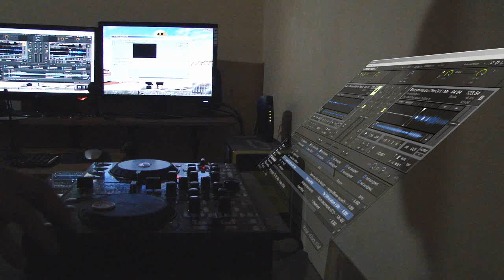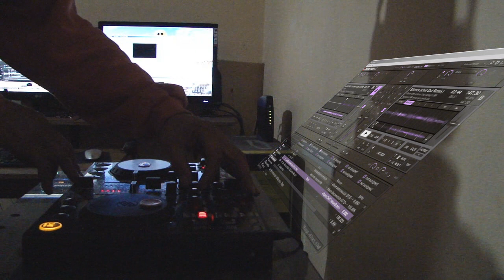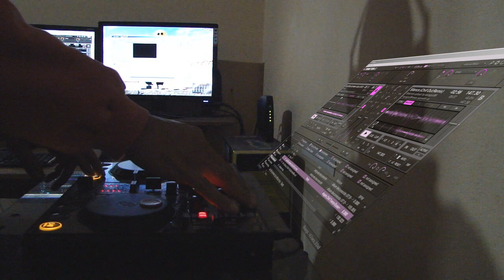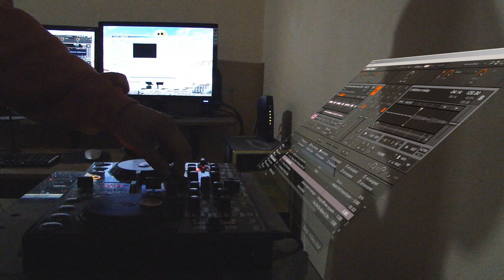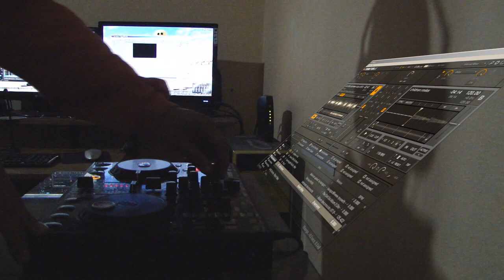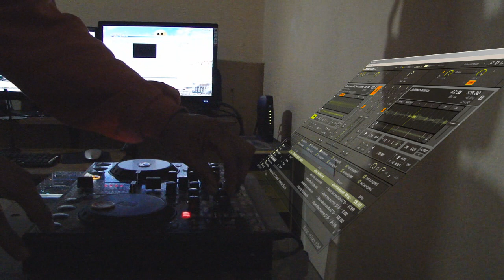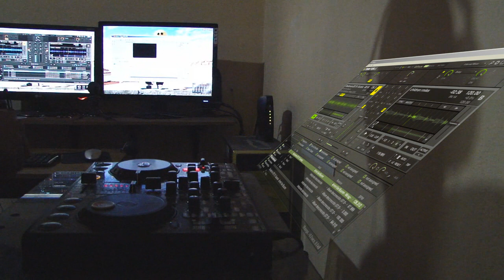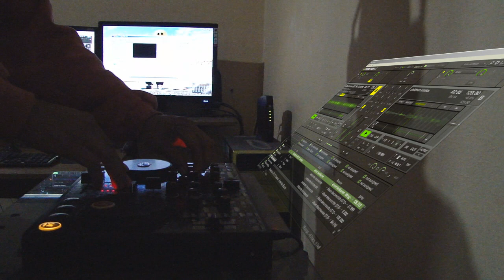chillout 2012 mix